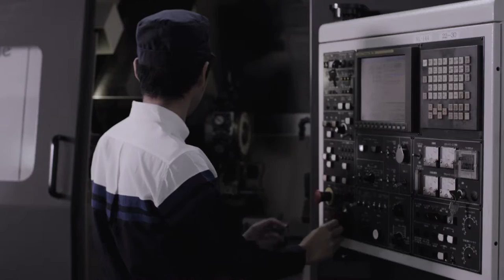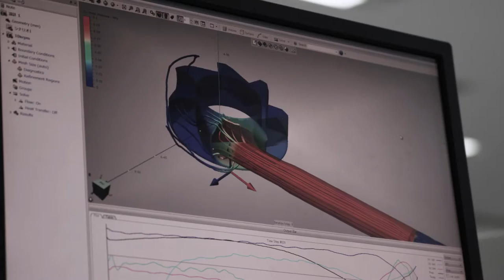NSK Brand Movie